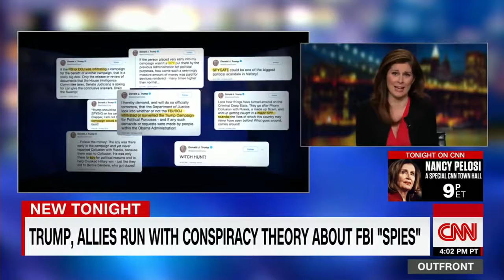Erin Burnett Says Trump's Conspiracy Theory Is Working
May 23, 2018 - CNN's Erin Burnett says President Trump and friends have unleashed a "coordinated assault" on the Justice Department by pushing Trump's conspiracy theory that the FBI planted spies in his campaign.